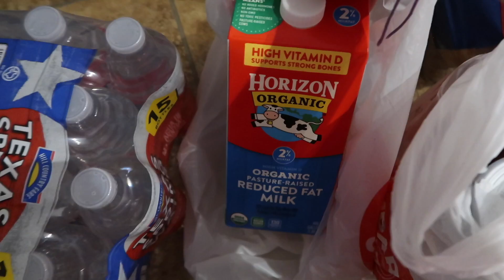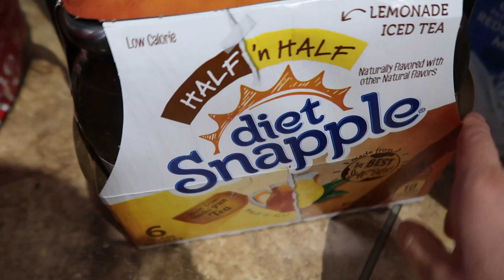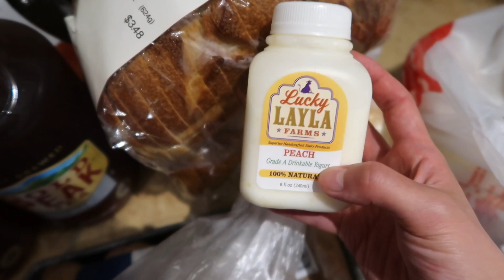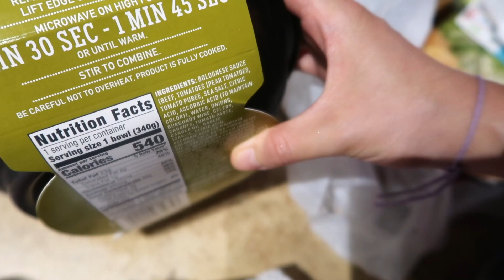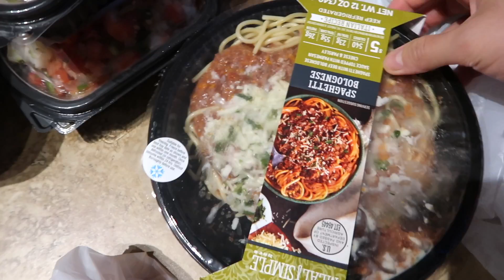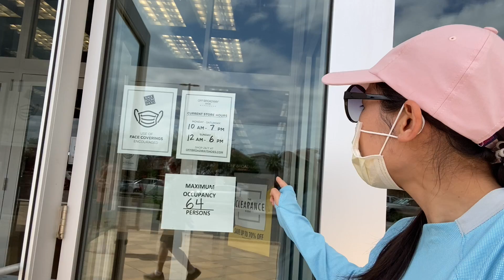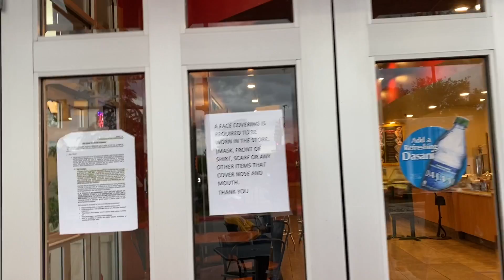Texas Re-Opened| Vlog of Weekend Breaking Quarantine, HEB Grocery Delivery Haul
In this video we will spend Saturday together~ Texas is re-opened! What is life in Texas right now during and after quarantine? Also what did we get from HEB grocery delivery? Welcome to our healthy grocery haul and Weekend quarantine vlog ~